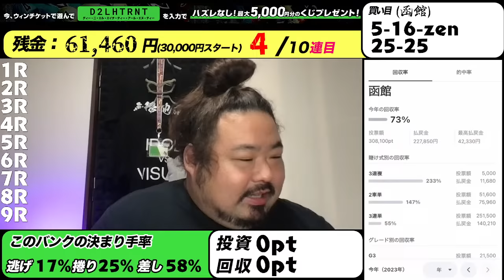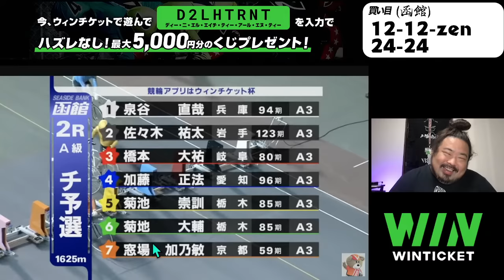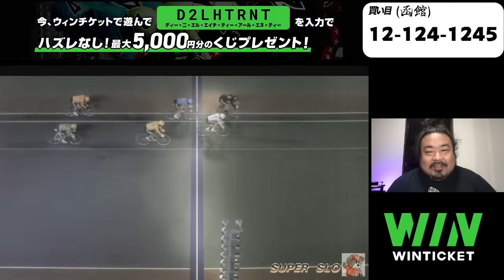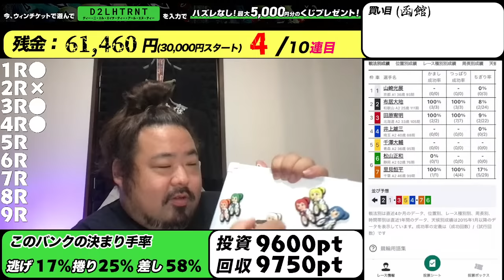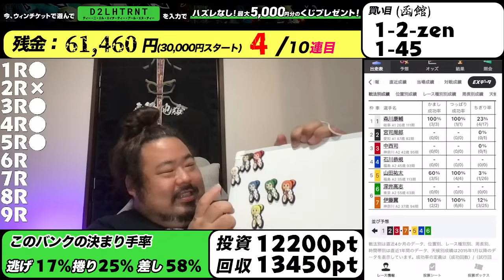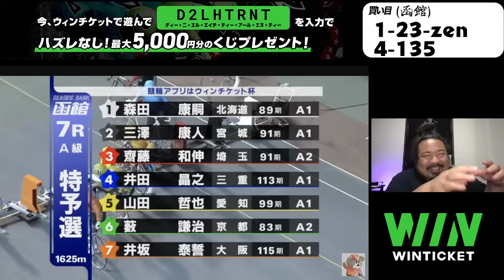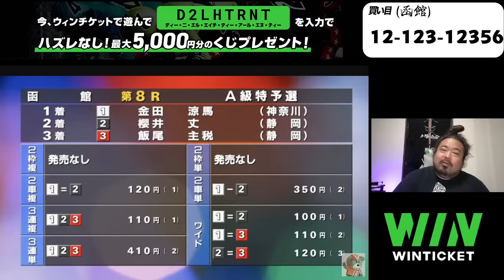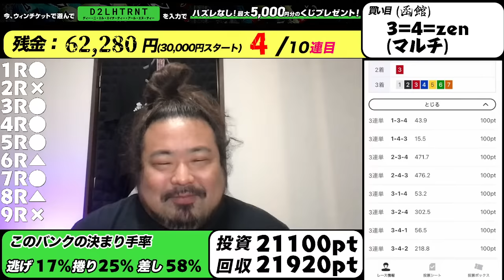４連目【函館】現在の函館競輪回収率73%(前回比±０%)【ミッドナイト競輪配信】Re：3万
※配信主は競輪初めて１年ちょっとの素人です。無茶して乗るとかはお控えください。
高確率でハズレます。さらに時々、超・高確率でハズレます。

★現在やってる企画
★★Re:３万ルール★★
・３万円で10回配信できたらゴール
・３万円がなくなったら失敗(リスタート)

・失敗するたびに万バリ配信(どこかの１レース１点買いで)

・全レース購入

・１レースにつき最低1000円購入

▼WINTICKETダウンロードはこちらから！

おしゃすパークの招待コード【D2LHTRNT】

【WINTICKET新規登録特典】
その１ 新規登録完了で、すぐに投票に使える1,000円分のポイントプレゼント！
その２ 招待コード【D2LHTRNT】を入力＆合計1,000円以上チャージで最大5,000円分のポイントが当たるクジが出現！最低1,000円分のポイントは必ず当たる！

【やり方】
①下記リンクよりWINTICKETアプリをダウンロード
②新規登録完了で1,000ptGET！
③「マイページ」→「友だち招待」→左上の「招待された方はこちら」より招待コード【D2LHTRNT】を入力！

(配信のアーカイブとか。たまにwin5やトリプル馬単。あとゲーム。)

みんなでワイワイ競馬
DMMオンラインサロン「おしゃすハウス」

Tシャツとか。

・単勝：1着になる馬を当てる馬券
・複勝：3着までに入る馬を当てる馬券
・馬連：1着と2着になる馬の馬番号の組合せを当てる馬券(馬複もこれ)
・馬単：1着と2着になる馬の馬番号を着順通りに当てる馬券
・ワイド：3着までに入る2頭の組合せを馬番号で当てる馬券